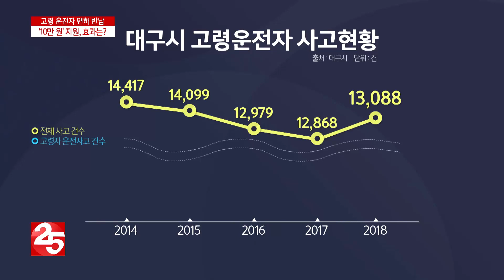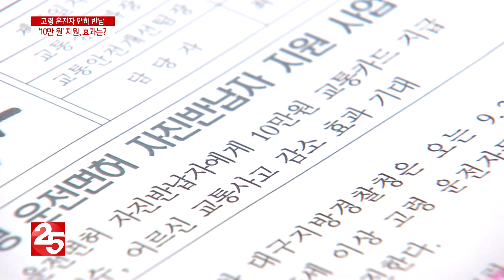고령 운전자 면허 반납 ′10만 원′ 지원...효과는?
심심치 않게 발생하는 고령 운전자 교통사고. 전체 교통사고 10건 가운데 1건 이상이 고령 운전자와 관련이 있을 정도입니다. 노인 교통 사고를 줄이기 위해서 대구시가 면허를 반납하는 고령 운전자에게 앞으로 10만 원을 지원하기로 했는데요, 얼마나 효과를 거둘 수 있을지 관심이 모아지고 있습니다.